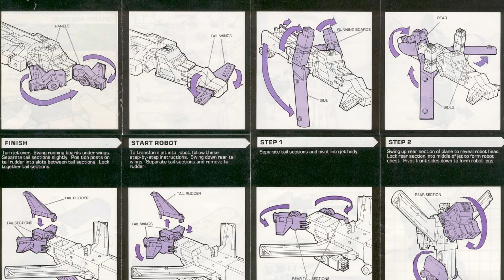Transformers G1 Triplechanger Octane retro review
Octane's personality is marked by his opportunistic nature, always seeking personal gain even if it means betraying his comrades. This makes him an unpredictable and treacherous adversary, willing to switch sides or manipulate others to further his own interests. Overall, Octane's triple-changing abilities, distinct character traits, and popularity as a toy have solidified his place as an intriguing and iconic figure in the Transformers universe.